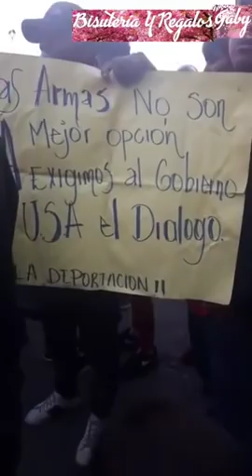Video viral 🔴 Marcha de Hondureños en la garita de San Isidro